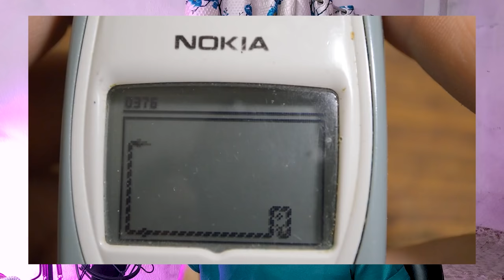FUNNY সাপ || WORMSZONE.io SOKHER GAMER